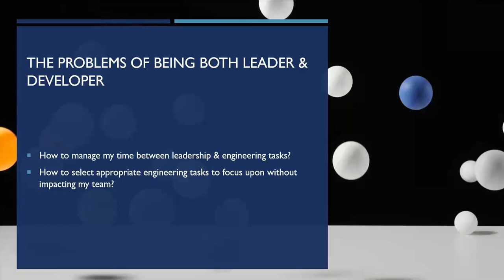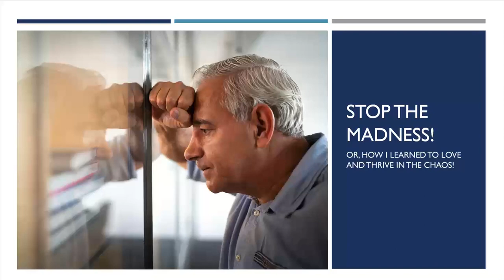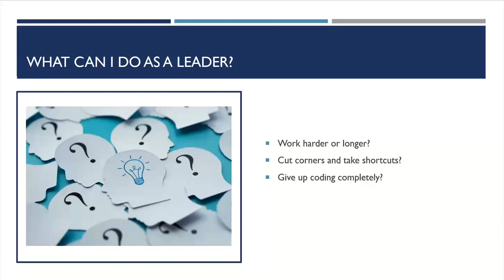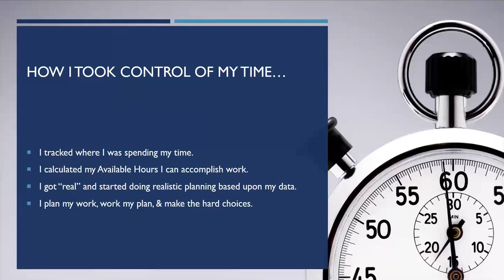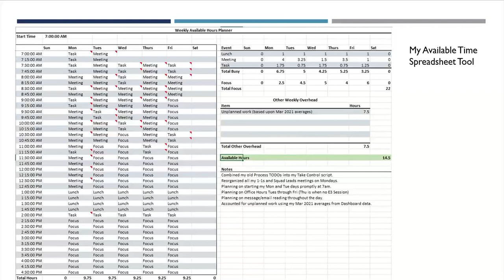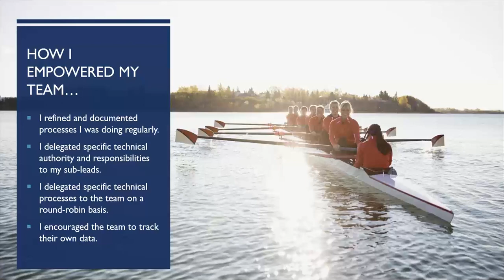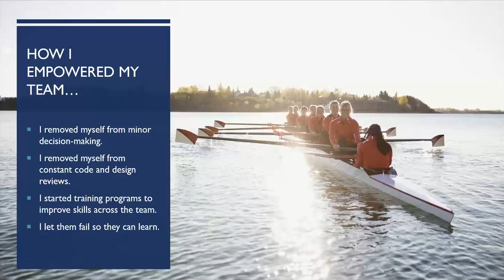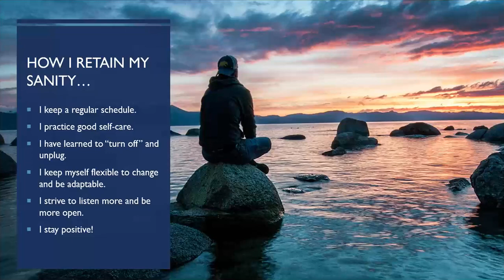Being a Leader and Coder - A Survival Guide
Being both a technical leader and an active software engineer at the same time raises many challenges. I present the various techniques and approaches I have both learned and gathered from various sources to achieve a balance between technical leadership and software development. I also present the realities of having to carry both responsibilities, how I maintained my sanity, empowered my team, and improved my communication to my team and management.

About the presenter: Dylan Greiner is a highly-qualified software developer and architect with more than three decades of experience. He’s worked for startups and world-class software companies, and has emerged as a dynamic team leader in the field.

As the lead software engineer at Catchpoint Systems LLC., Dylan leads a team of engineers. He is a hands-on leader who is passionate about mentoring. He has been involved in developing several different applications and was the lead engineer on mass-market After Dark consumer software products, and the lead engineer on high-visibility Kodak/Ofoto software clients. Dylan is a versatile engineer with experience across the spectrum of software engineering techniques and practices; he is also proficient in numerous software systems languages.

Dylan attended the University of Texas at Dallas and Richland College, and has continued his education. A graduate of the Exceptional Engineering Program, Dylan is sharpening his leadership skills. He believes that good design is critical to quality. His favorite professional quote is by Dr. Marvin Minsky, "An expert is someone who doesn't only know the right way to do a thing, but several wrong ways as well." He is hyper-focused on benefit to the customer, making sure that their needs remain in focus through project development.

Beyond engineering, Dylan is an outdoorsman who prides himself on being a good father and devoted husband. He is a thoughtful and open-minded man who lives life with a sense of humor and a passion for his family and his work.